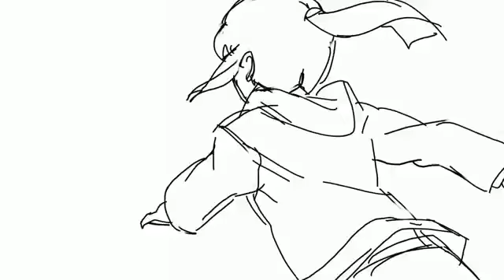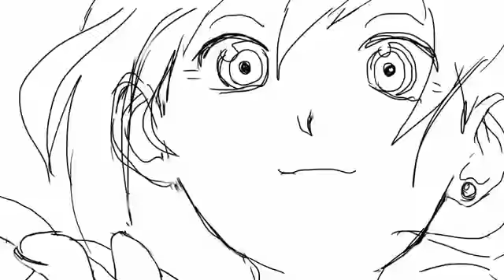KEYPLE Rough style Animation YouTube